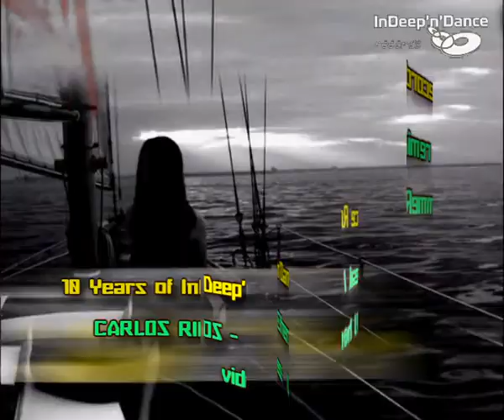VJ h@mmeR! present Etheral 2010 (music: Carlos Rios / remix)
Special video mix for "InDeep'n'Dance" Amsterdam label and for "10 years of InDeep'n'Dance" music DVD

Video:  VJ h@mmeR!